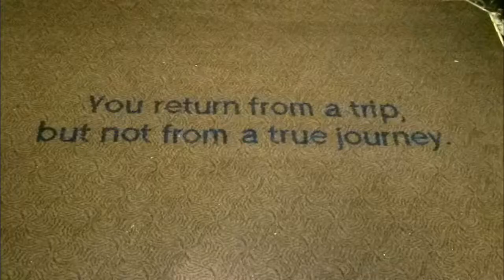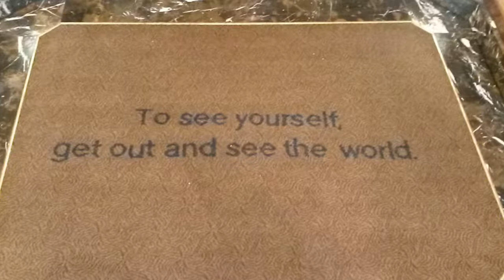Exploring the Royal Princess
Cruise ships are massive and it takes some time to discover everything on board and there are so many activities to participate in.